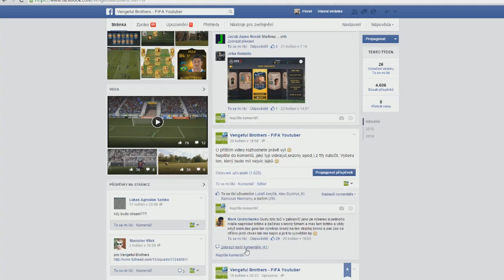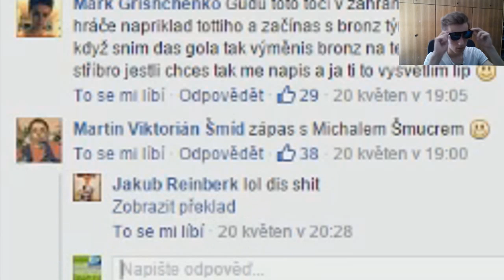FIFA 14 CZ | CO-OP | Lord Šmuci speciál ft. wtf YOTS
FIFA 14 - ft. Michal Šmucr

Natočeno programem : Fraps